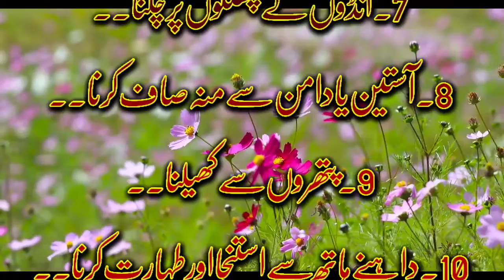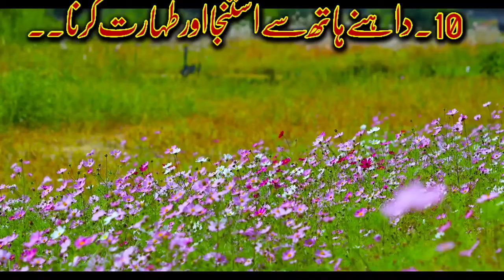pareshaniyan paida Karne wale 10 kam kya aapke sath bhi yah hua hai kam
Assalamu Alaikum